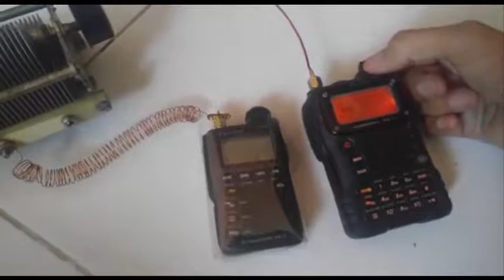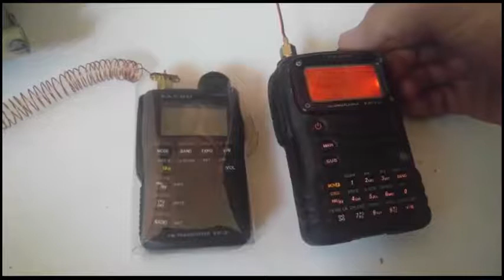Yaesu VX-7R With Varco Antenna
The Yaesu VX-7R is a triple-band (6M, 2M & 440 MHz) HT with extensive receive coverage, and leading-edge features. The American version even transceivers with 300 mW on the 220 band. Power output on 6 meters, 2 meters and 440 MHz is 5/2.5/1/0.5 watts. It receives the AM and FM broadcast bands, shortwave (AM), VHF and UHF TV audio, VHF Air and public service frequencies. This new model features a rugged magnesium case with rubber bumpers and gaskets. It clearly sets the standard in ruggedness,